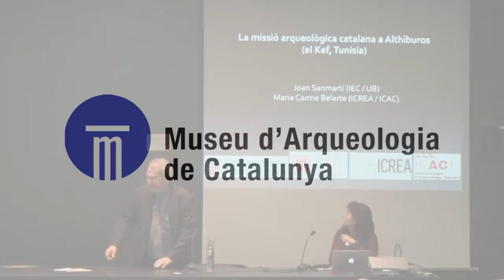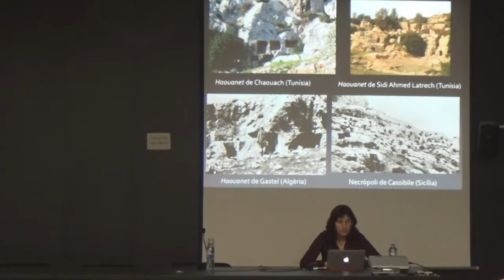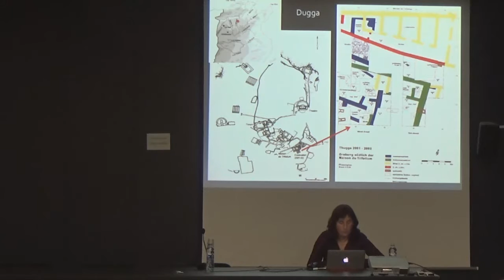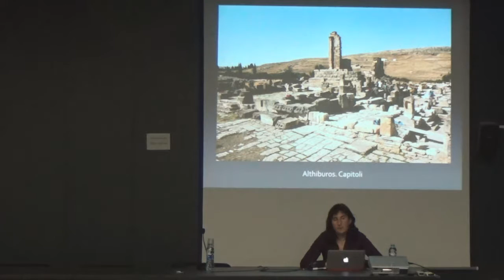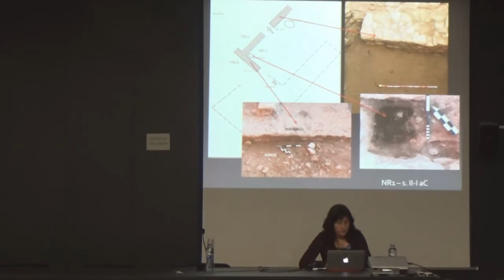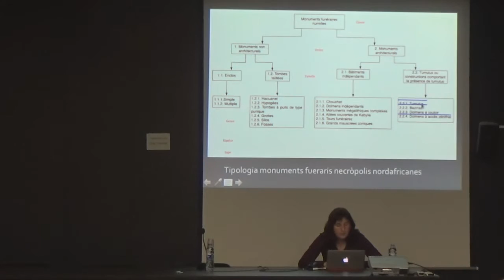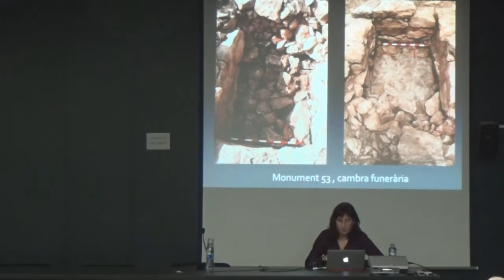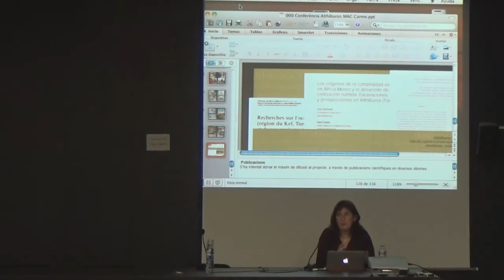Cicle de conferències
Projectes arqueològics catalans a l'Àfrica.
"El projecte de recerca arqueològica a Althiburos (Tunísia, El Kef)" a càrrec de la Dra. Carme Belarte.